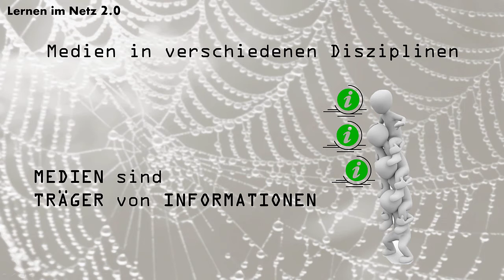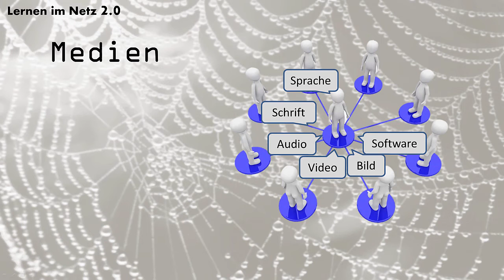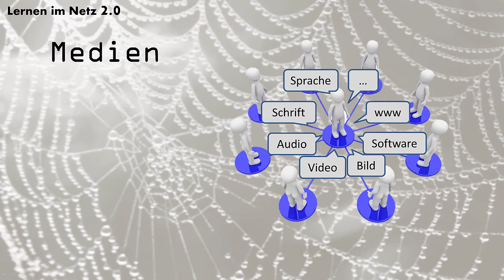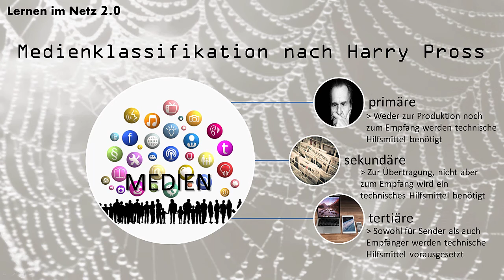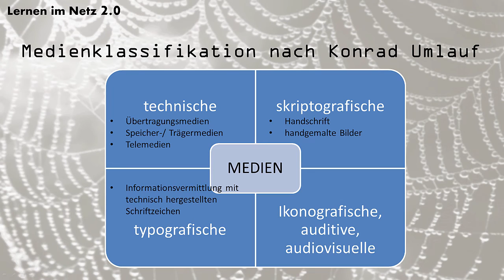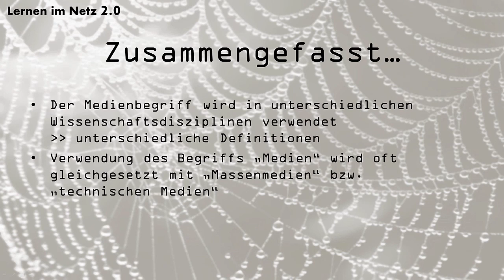[Lernen im Netz 2.0] 02 Lernmedien - Medienbegriff